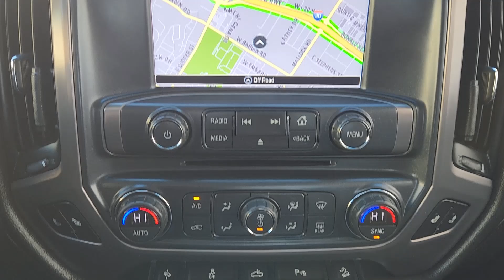2018 GMC Sierra_1500 SLT Arlington, Dallas, Grand Prairie, Forest Hill, Fort Worth TX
Pre-Owned 2018 GMC Sierra_1500 SLT available at Vandergriff Hyundai located in 1120 I-20 West, Arlington, TX, 76017. Servicing the Arlington, Dallas, Grand Prairie, Forest Hill, Fort Worth area.
Please mention the stock JG421742 when you contact the dealership for this vehicle.

Treat yourself to a test drive today. Our staff will toss you the keys and give you an outstanding customer experience. The following are some of this vehicles highlighted options: Wireless Charging Station, Navigation System, Keyless Entry, Heated Driver Seat, Sun/Moonroof, Satellite Radio, Premium Sound System, Remote Engine Start, Back-Up Camera, Fog Lamps. Our team will give you an outstanding test drive experience. Stop in today!